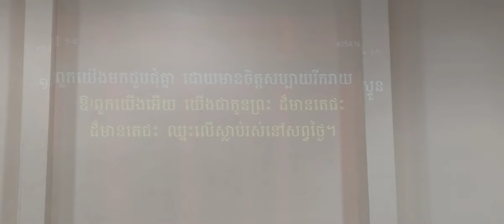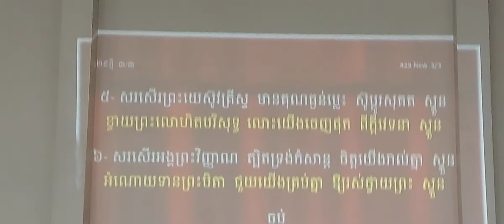Cambodian Christian Blessing Fields '37th' Year Celebration Palm Coast Florida!🏝🤩🏝